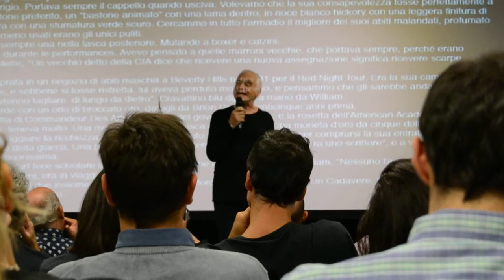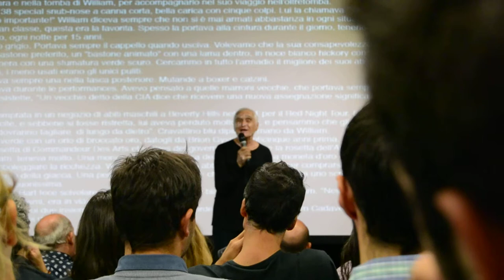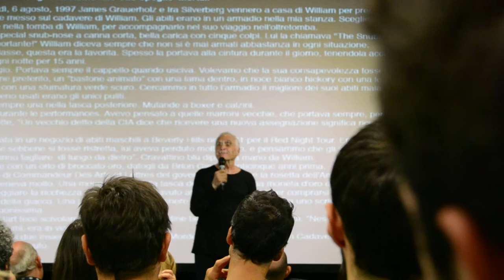John Giorno - Thanks for nothing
John Giorno recita un pezzo della sua poesia "Thanks for nothing" (2007) durante l'evento "Poesia e Cinema" del 07/10/2013 al Cineporto di Bari.

"I want to offer back to you all my good and bad habits
as magnificent priceless jewels,
wish-fulfilling gems satisfying everything you need and want,
thanks.

May every drug I ever took
come back and get you high,
may every glass of vodka and wine I've drunk
come back and make you feel really good,
numbing your nerve ends
allowing the natural clarity of your mind to flow free,
may all the suicides be songs of aspiration,
thanks that bad news is always true,
may all the chocolate I ever eaten
come back rushing through your bloodstream
and make you feel happy,
thanks for allowing me to be a poet
a noble effort, doomed, but the only choice.

I want to thank you for your kindness and praise,
thanks for celebrating me,
thanks for the resounding applause,
I want to thank you for taking everything for yourself
and giving nothing back,
you were always only self-serving,
thanks for exploiting my big ego
and making me a star for your own benefit,
thanks that you never paid me,
thanks for all the sleaze,
thanks for being  mean and rude
and smiling at my face,
I am happy that you robbed me,
I am happy that you lied
I am happy that you helped me,
thanks, grazie, merci beaucoup."